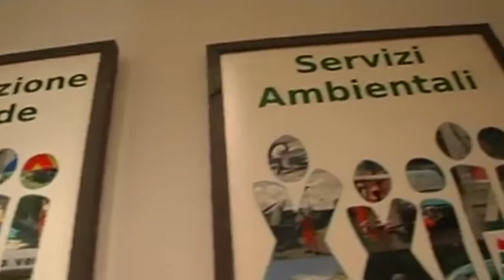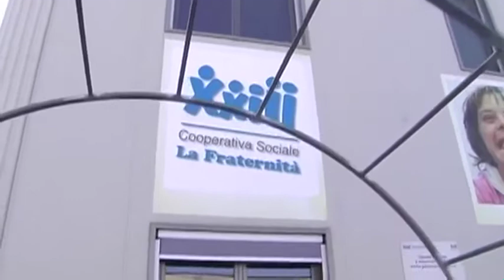La cooperativa sociale "Fraternità"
12PORTE - 9 giugno 2016: Non va in vacanza invece la fraternità. E proprio questo è il nome di una cooperativa che appartiene al vasto mondo della comunità papa Giovanni XXIII, attiva nell’offrire occasioni di impiego a disabili e persone svantaggiate.